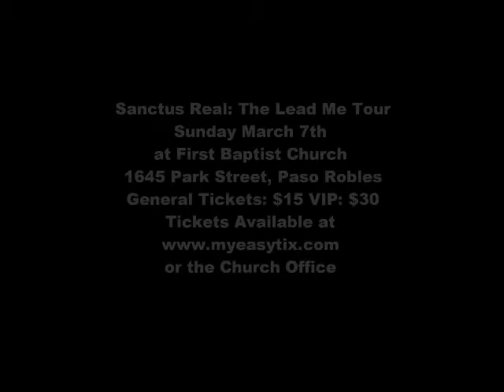Sanctus Real: The Lead Me Tour Promo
Sanctus Real with Addison Road, Above The Golden State and Me in Motion
First Baptist Church of Paso Robles
1645 Park Street, PR
VIP Tickets for a Meet & Greet & a Special Acoustic Performance: $30
VIP Starts at 5:30  Concert Starts at 6:30
& The Parable in SLO
& at the FBC Church Office